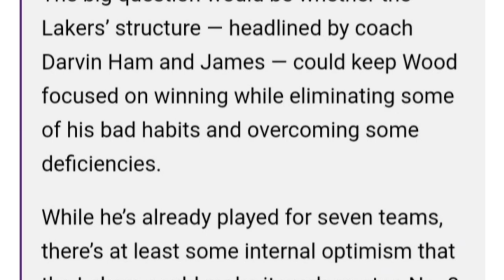Lakers Waiting For Christian Wood & Believe It Will Work!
Lakers News came out that Lakers are waiting for Christian Wood. Lakers Nation Need a center and wood would be a solid pick up but has alot of question marks.